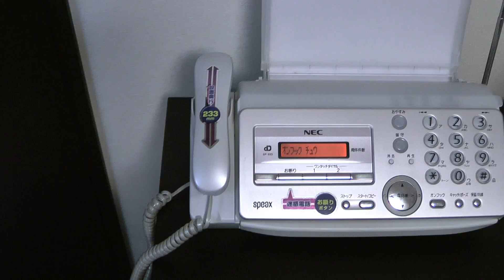警告音を収めるRino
2011年6月10日/2歳

自動で止まっただけ